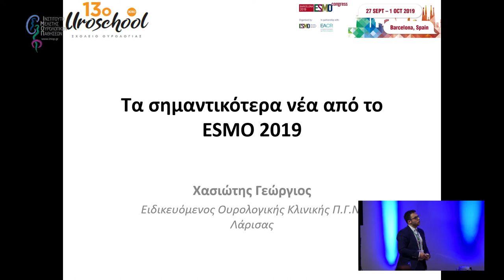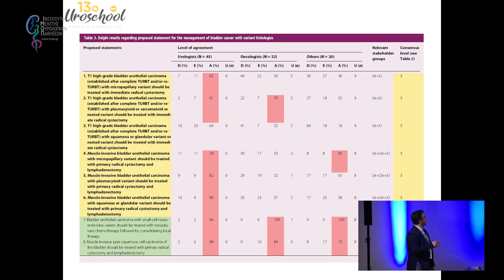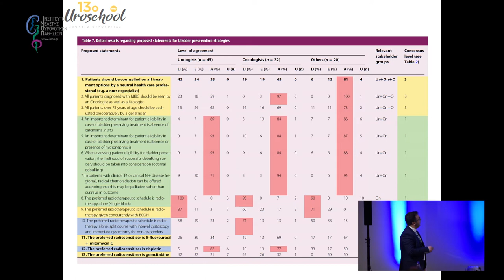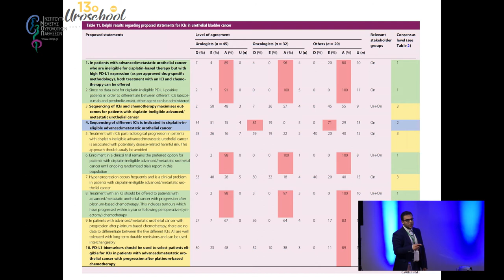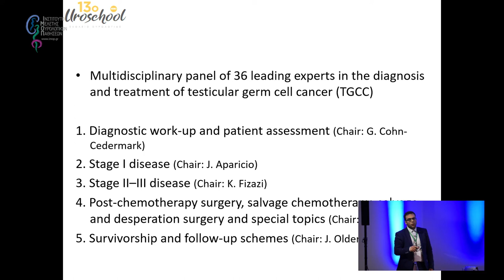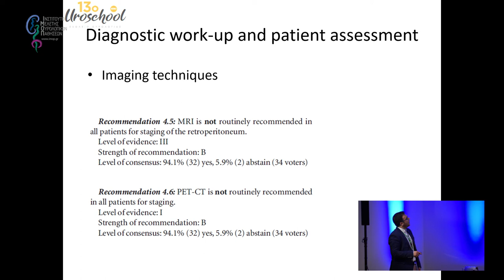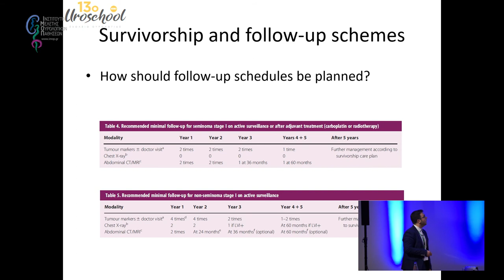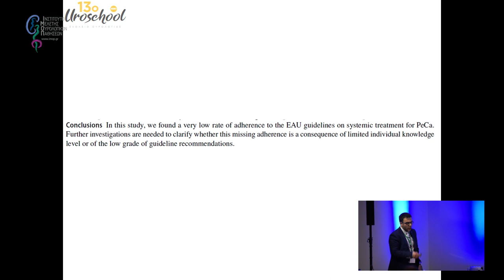Ογκολογία: τα σημαντικότερα νέα από το ESMO 2019 και το ASCO 2019 | Χασιώτης Γεώργιος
13ο Σχολείο Ουρολογίας

Τα δυο μεγάλα συνέδρια που (συνήθως) δε συμμετέχουμε αλλά ανατρέπουν ραγδαία τις γνώσεις μας και την αντιμετώπιση των ασθενών με Ουρολογικό καρκίνο. Δυο συνάδελφοι επωμίστηκαν το βάρος να μας παρουσιάσουν ότι χρήσιμο ειπώθηκε για την καθημερινή μας πράξη.

Τίτλος Ομιλίας:
Ογκολογία: τα σημαντικότερα νέα από το ESMO 2019 και το ASCO 2019
Συντονιστής:
Τζώρτζης Βασίλης
Ομιλητής:
Χασιώτης Γεώργιος